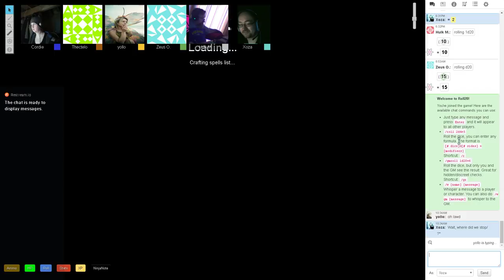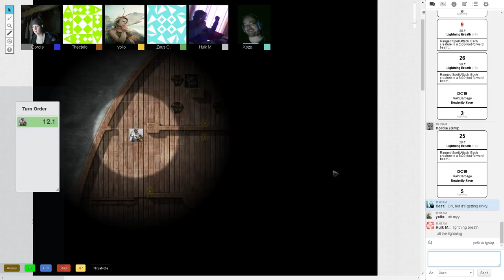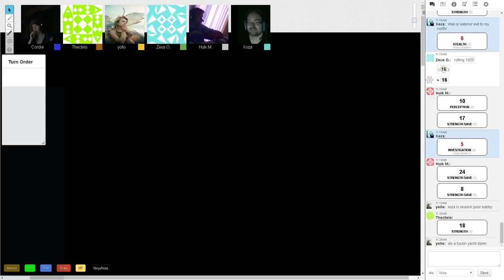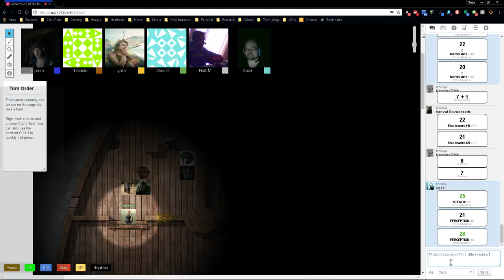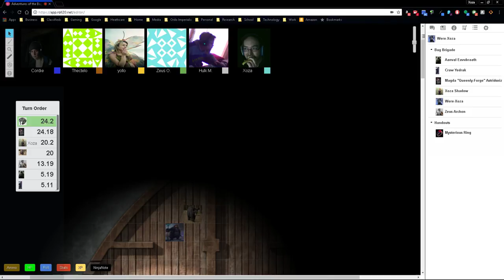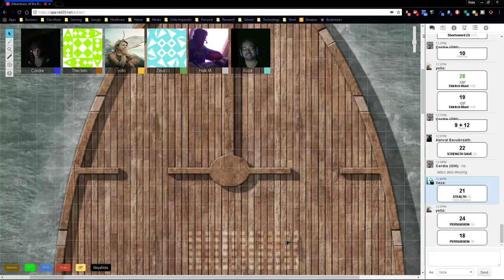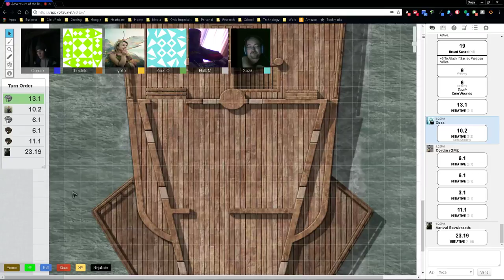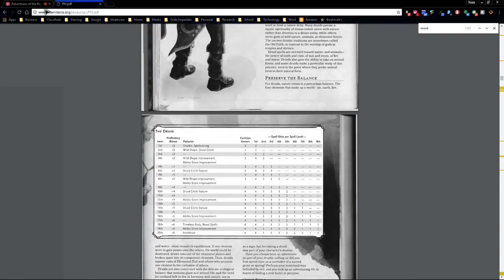Streaming - Dungeons & Dragons (tabletop) - Session 1:11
Let's Play... Dungeons & Dragons: Tabletop with Roll20. Hanging out with friends, playing some DnD.

Session 1:11 - On a Boat.

Multistreaming with restream.io as often as I can, links available